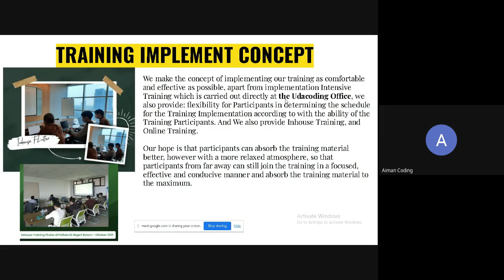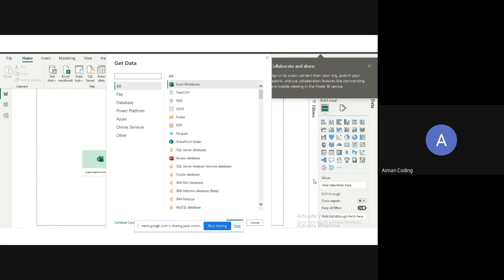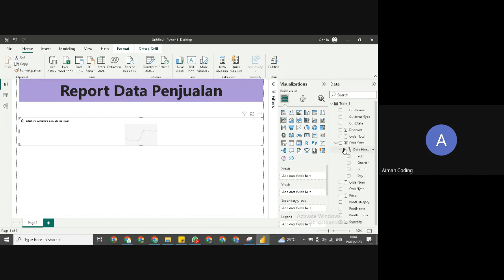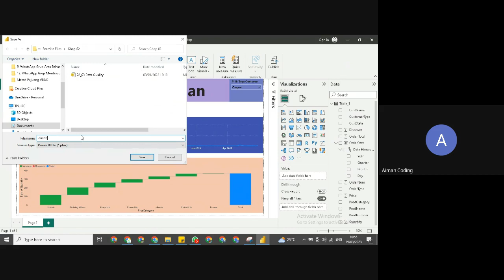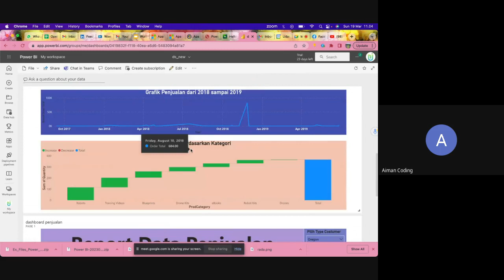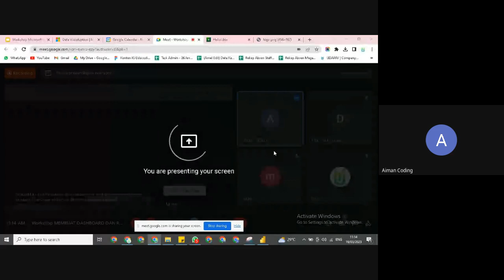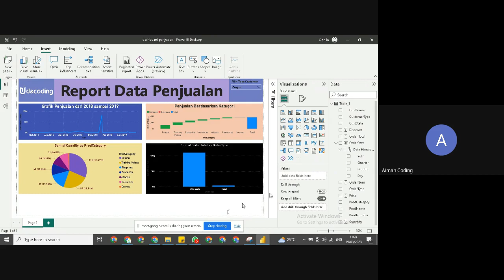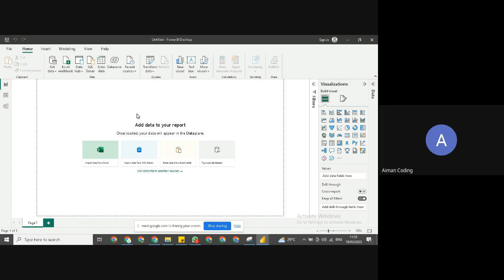Workshop Membuat Dashbord dan Report dengan Microsoft Power BI